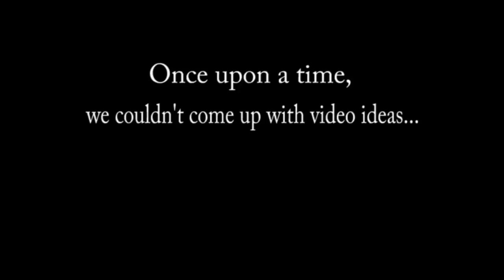Here Come the Ideas!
we couldn't come up with an idea so we googled "video ideas" and found this.